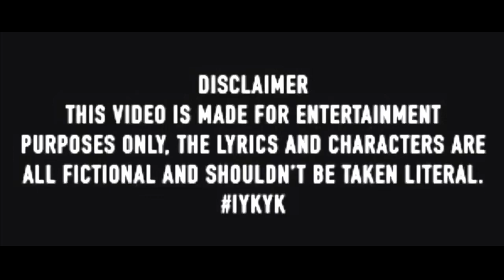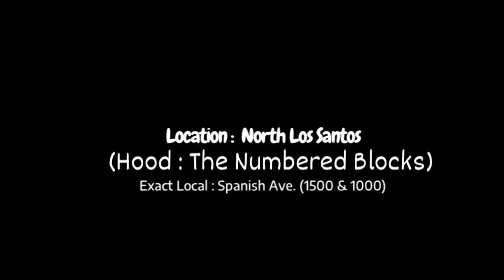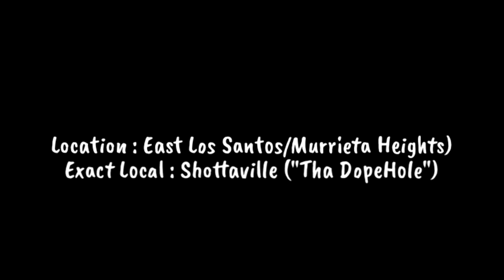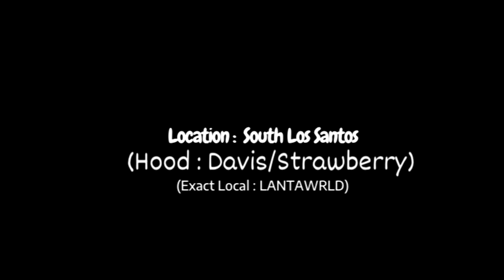HoodTales (S4) Ep.11 (Mayhem) #44 (SEASON FINALE)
(Summary : Due To Being Grazed, Snipa Takes Time Off From Being In The Streets Too Much Especially With A “Murder/Self Defense” Charge Hanging Over His Head, While On The Northside, The 1000 Blocc Crips Catch Up With “1500 Bloxk” In A BAD way, Meanwhile “The Mirror Park Pirus” TRY To Do The SAME THING in “Shottaville”. "

FOR MORE UPDATES & QUIZ & HOOD TALES KNOWLEDGE.
2K Channel
Songs In The Episode :

Freaky DSMG - Im Da Man

MAKTREY "Freestyle"

Lil Tony 3 Playas ft. BabyMook & 1yungzayy